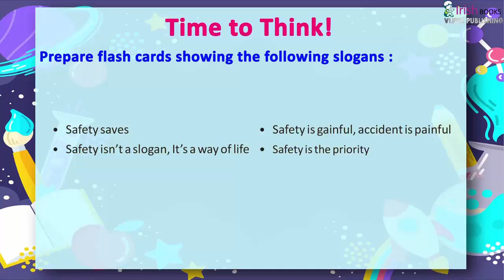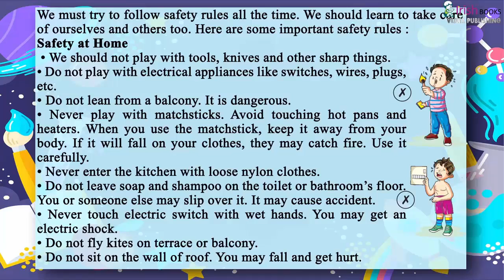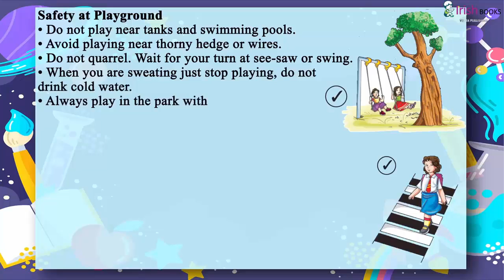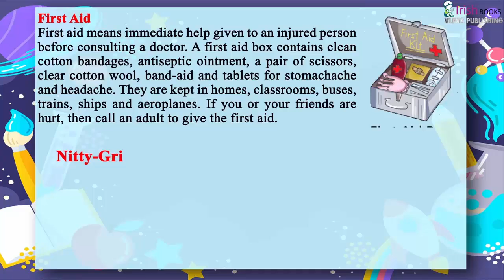SAFETY HABITS AND FIRST AID II CH - 9 OF CLASS 3 II EVS IRISH